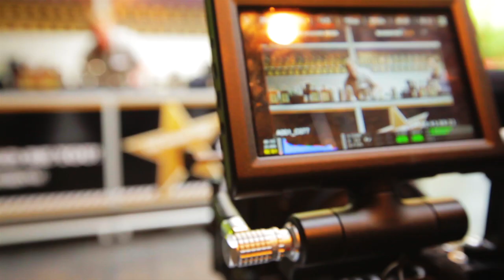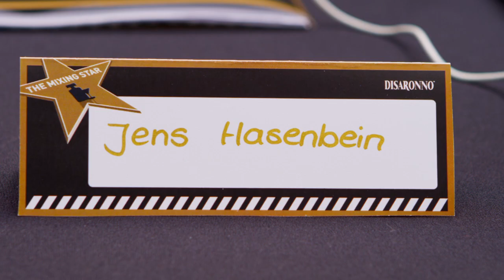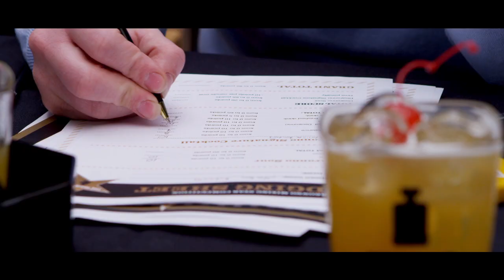The Mixing Star 2012 ✰ Casting in Hamburg